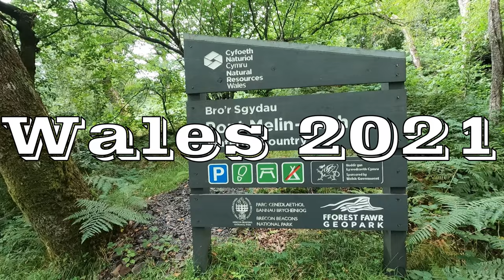Cliff Jumping | Wales UK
Spots:
Four Waterfalls
Blue Lagoon
Elephant's Nose